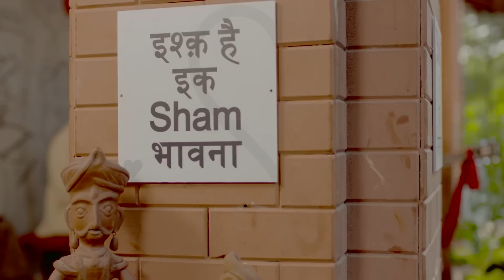Aise Na Dekho (Extended Version)| The Ink Band by Irshad Kamil | Season 1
Here's presenting the extended versions of your favourite poems by The Ink Band.
INK Band is the dream-child of prolific lyricist Irshad Kamil. Beginning his affair with words, Mr. Kamil has stridden humbly into the realm of songs, yet his roots remain deeply knotted into poesy. In the silence of time, this dream began to etch itself to a form. A form where words walk on the strings of music to seamlessly lose them-selves to a song.

The key members of this band are Agnel Roman, Prajakta Shukre,  Ragini Shankar,  Ankush Boradkar and Deepanshu Pandit.

You may also like:

Fillum:
A Series of Anniversary Celebrations of Films for which Irshad Kamil chit-chats about special moments, unknown facts and surprising anecdotes which seem to have been lost in time.

PenDrive:
A playlist of unpublished poetry recitations by writer and lyricist Irshad Kamil. Pendrive talks about the common man, his common life and his most uncommon thoughts.

Irshad Hai:
About Irshad Kamil Youtube Channel:
The Irshad Kamil Channel is India’s Organized online T.V. by Mr Irshad Kamil, where you can watch his original creations at their best. Browse through his amazing world of Poetry, Prose, Short Films, Video Book, Music and lots more.
About Mr Irshad Kamil:
Irshad Kamil is an Indian poet and lyricist. His songs appear in Bollywood films including Jab We Met, Chameli, Love Aaj Kal, Rockstar, Aashiqui 2, Raanjhanaa, Highway, Tamasha, and Jab Harry Met Sejal.